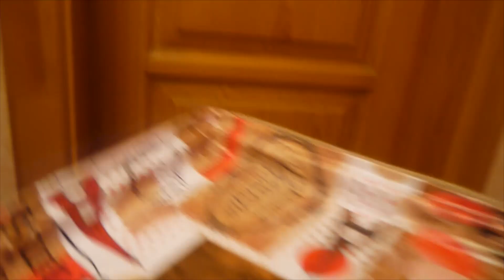НОВАЯ ЖИЗНЬ СТАРЫМ ВЕЩАМ, ЧАСТЬ 2